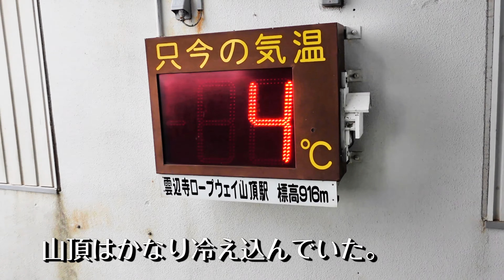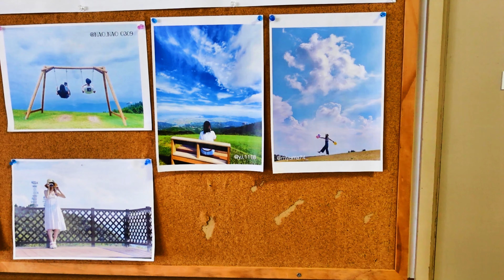【香川県観光 天空のブランコ】天空のフォトフレーム 天空のパン・ペルデュ カフェルポ 雲辺寺山頂公園に行ってきた！雲辺寺ロープウェイ旅行 4K（香川県観音寺市大野原町）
今回の香川県観光、日帰り旅は雲辺寺ロープウェイに乗り天空のブランコ 天空のフォトフレームが人気を集めている雲辺寺山頂公園にカフェルポ天空のパン・ペルデュ！絶景と絶品を味わって来ました。今回は食べれませんでしたが天空のチーズケーキも人気になります。

天空のブランコ、四国八十八箇所霊場第66番札所雲辺寺は山頂内徒歩数分内の近くにあります。

★撮影機材
iphone8 plus(1080p HD/30 fps)(4k/24 fps)

★編集ソフト
PowerDirector

天空のパン・ペルデュ